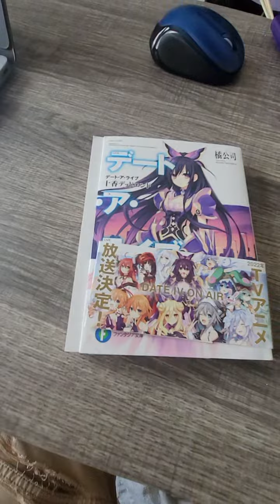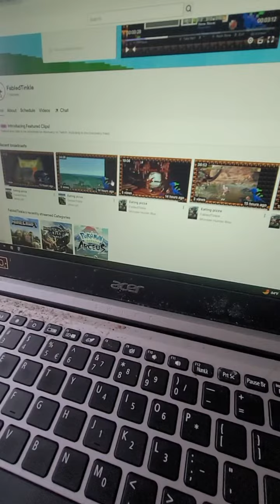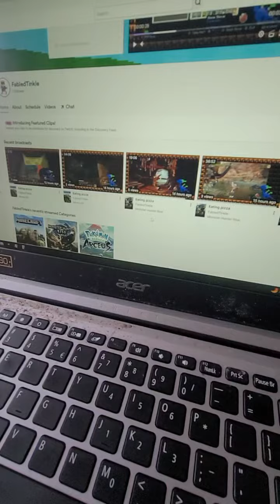Quick video about me and what I want to do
I miss all my users in the past. I feel bad that I never really greeted anyone or anything but now I will at least. Of course it's a little too late for that since after all my website was based on the 3DS browser man the 3DS is no longer a thing. However I try to make it work on phones although it's uncomfortable to play it does have phone controls. And I'm not sure why but some things stopped working like the snapshots and when I have time I guess I'll fix it too.

And yes whether you're thinking it or not taking in-game snapshots of a game was something that also worked on the 3DS browser I literally was the master at this or at least I never seen anybody who came close to what I was able to do no offense I'm just saying.